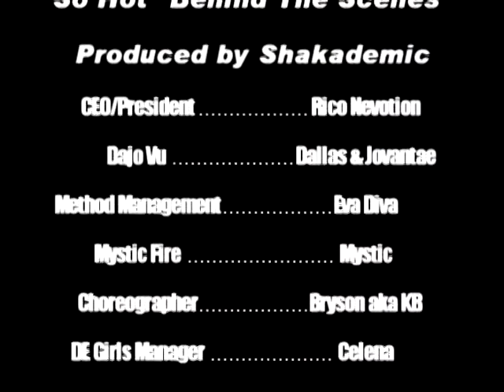So Hot "Behind The Scenes" Music Video pt.2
Watch as we take you behind the scenes of MN's finest Rico Nevotion ft Dajo Vu, Minnesota's hottest R&B Singers new music video titled "So Hot". Here you can view the production, arrangement, actors and dancers at work with extreme preperation to create a very seductive video. Check it out!